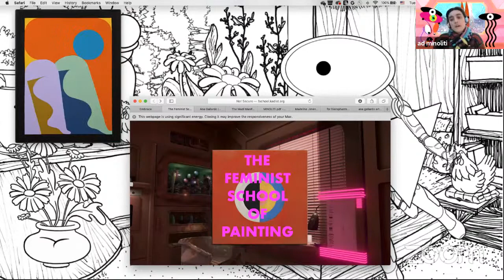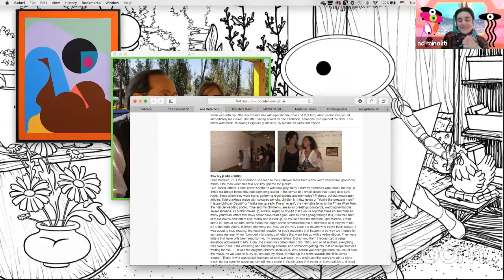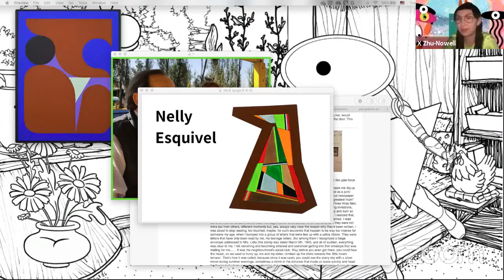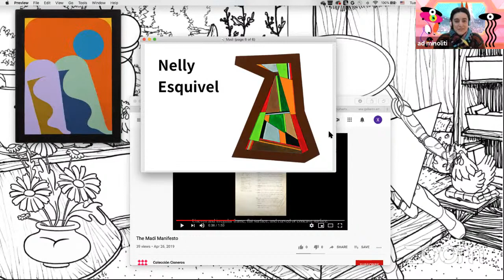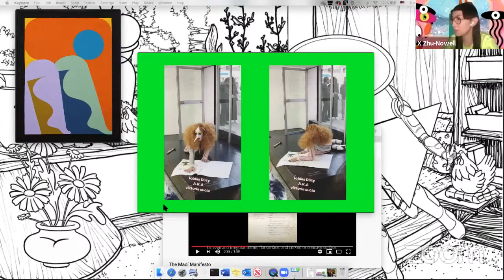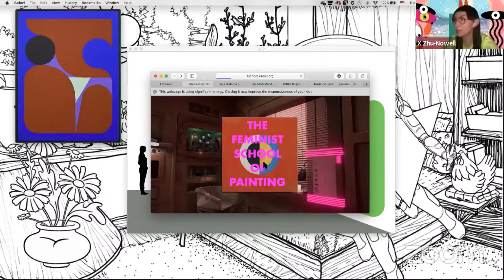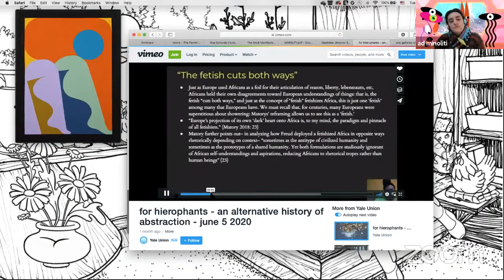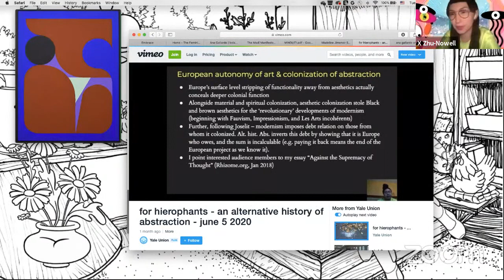Artwork Anthology: Ad Minoliti, Mompainted #1, #2, and #3 (2018)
X Zhu-Nowell, Assistant Curator, joins artist Ad Minoliti to discuss Minoliti’s "Mompainted #1, #2, and #3" (2018). These colorful and geometric paintings are part of a larger series that the artist developed with their mother. The playfulness and humor that abounds in them operate as a form of art-historical critique, undoing modernist, masculinist readings of form and universality. This is a strategy that informs much of Minoliti’s practice

This program is part of Artwork Anthology, an ongoing series of online talks—each focusing on a single work of art— exploring the many and sometimes lesser known stories behind artworks in the Guggenheim's collection.

Ad Minoliti (b. 1980, Buenos Aires) earned a BFA from the National Academy of Fine Arts P. Pueyrredón in Buenos Aires. They have been an agent at the Artistic Investigation Center of Argentina since 2009, the same year in which they co-founded the group PintorAs, a feminist collective of Argentinian painters. Minoliti has had solo exhibitions at Massachusetts Museum of Contemporary Art, North Adams; Museum of Modern Art, Buenos Aires MALBA; Art Basel; and Kadist Foundation, Paris. Their work was included in the Venice Biennial, Cleveland Triennial, Aichi Triennial, and Porto Alegre Biennial. They have received grants from the Ministry of Culture of Argentina, the Metropolitan Fund for the Arts of Buenos Aires and Mexico’s FONCA Conaculta, as well as several awards including the 2015 National Painting Award from the Central Bank of the Republic of Argentina and the 2013 Acquisition Prize at the Arcos Dorados Latin American Competition.

References mentioned:

The Feminist School of Painting

“Why Have There Been No Great Women Artists?” by Linda Nochlin

The Madí Manifesto

“An Alternative History of Abstraction" by manuel arturo abreu

Ana Gallardo

Mariela Scafati

Ulrike Muller

Madeline Jimenez Santil